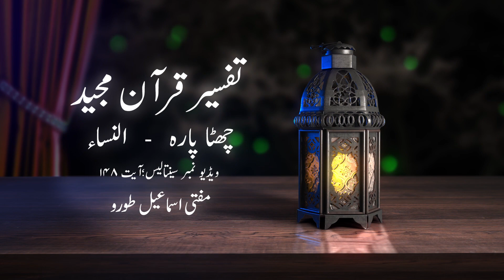Surah Nisa Ayah 148 Tafseer-ul-Quran | Mufti Ismail Toru